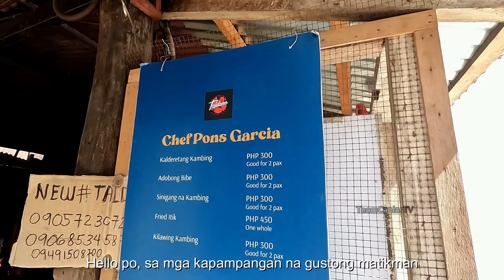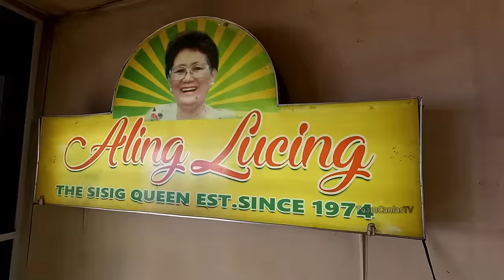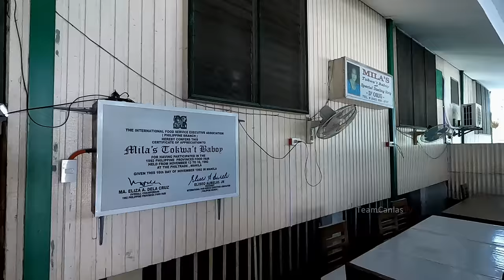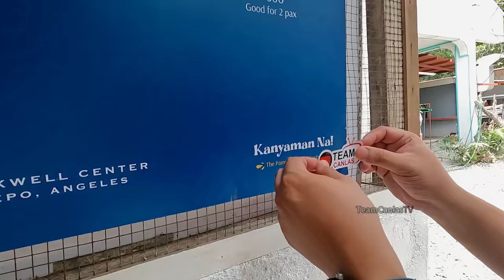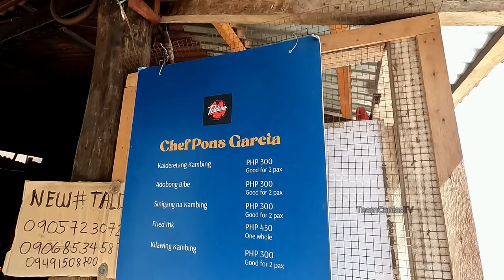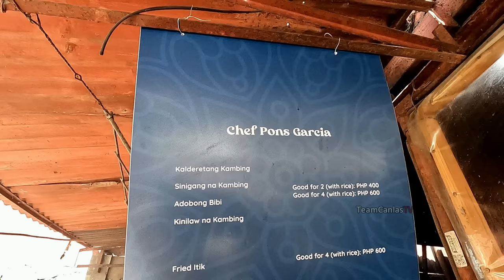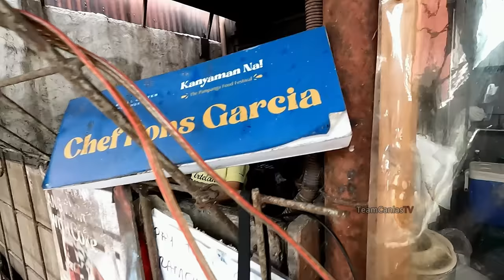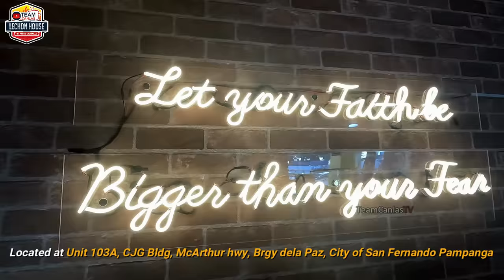Legendary KAMBINGAN in Angeles City PAMPANGA! EXOTIC Melts in your Mouth! (HD)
Dinarayong Kambingan at Hidden GEM ng PAMPANGA!

Ang TALDAWA (BUKID in tagalog)

Taldawa Pipanganan Bibi Kambingan
Located at: 433 Sampaguita Street, Doña Belen Subdivision, Brgy Sto Cristo, Angeles City Pampanga
Special Thanks to: Chef Pons Garcia and Mrs. Norma Garcia